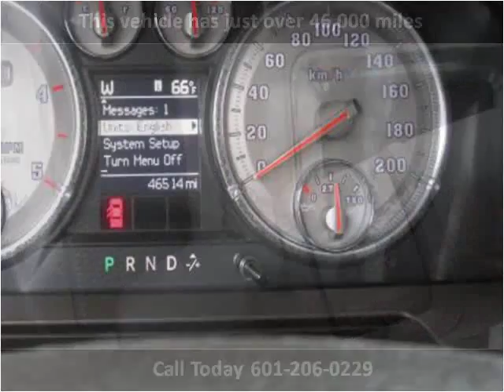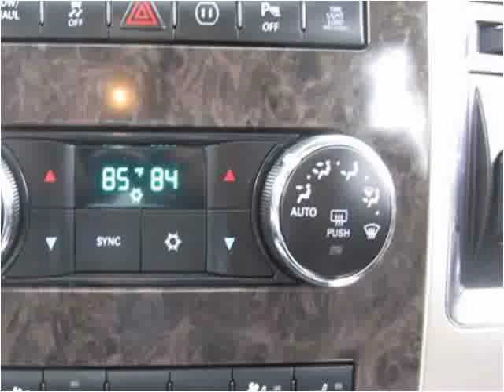2012 RAM 2500 Used Cars jackson ms